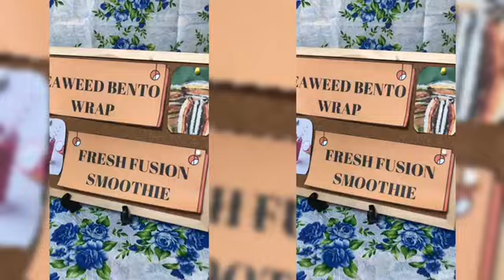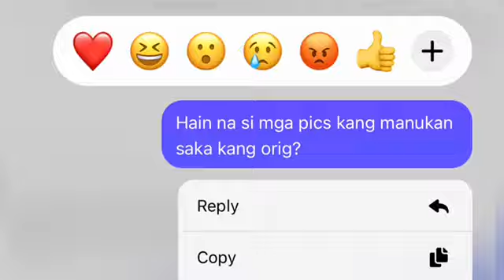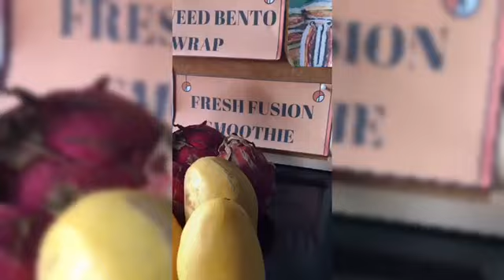GROUP 1 -DRUG EDUCATION, CONSUMER HEALTH AND HEALTHY EATING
SPEC PE 17

MEMBERS

1. LAGATIC, ANGILYN
2. DE JESUS, DJOH ARJIE
3. NOPIA, JAN IVAN
4. PATRICIO, MARY ROSE
5. BERNAL, PATRICIA
6. DE LOS REYES, PRINCES
7. CONER RACHELLE
8. BERJA, SHEKINAH

VIDEO EDITOR
DE JESUS, DJOH ARJIE

SUBMITTED TO
Mrs. SHERRYL A. BORJA